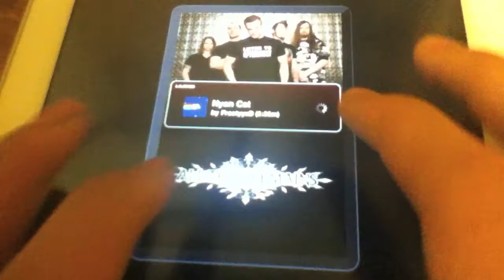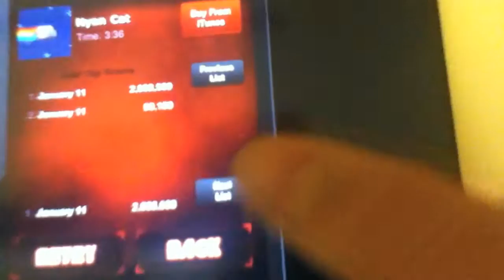Tap tap reloaded - Nyan cat technical(???) sightread FC(6 blue)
well... if you see the leaderboard, there is actually another record that i played, but i didn't play for even half a minute...:P is this still count as sightread FC??